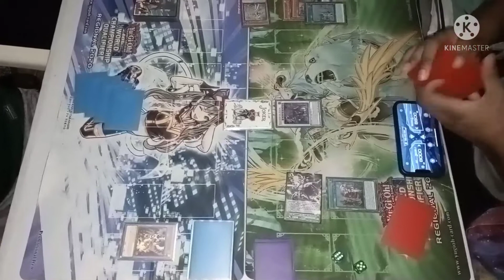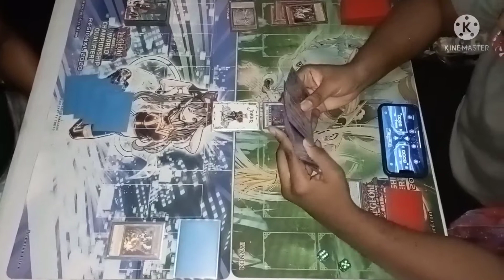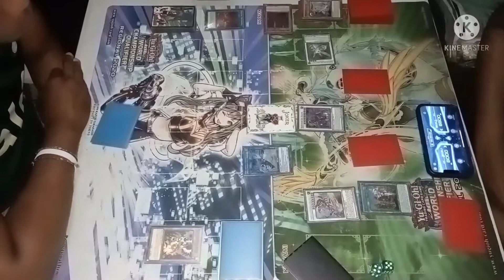**Finals** Invoked Dogmatika Vs Synchro Adventurer Tenyi Game 1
Fidel (Team One Punch) Vs Durie (Team Lig) game 1